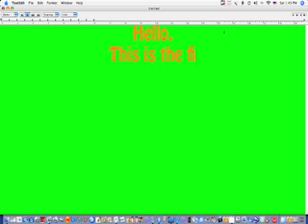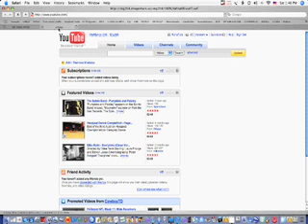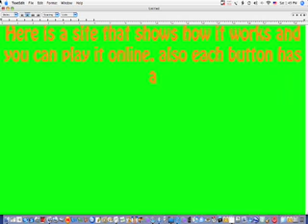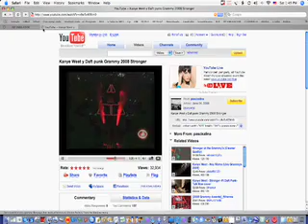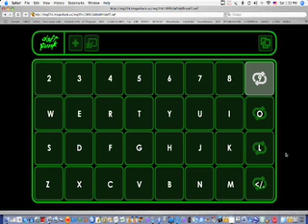COOL SITE!: Daft Punk Emulator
here's a site if you want to be like daft punk